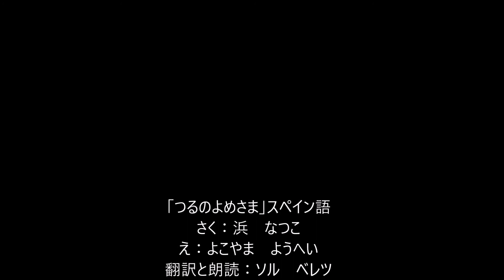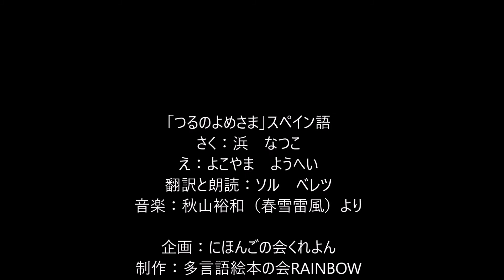Tsuru no yomesama （ Spanish） DVD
「つるのよめさま」のスペイン語です。